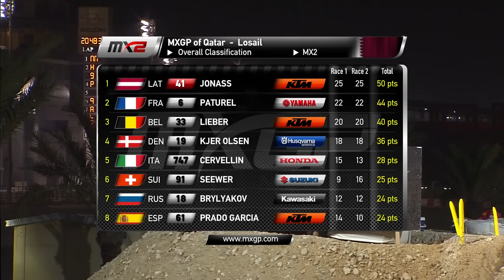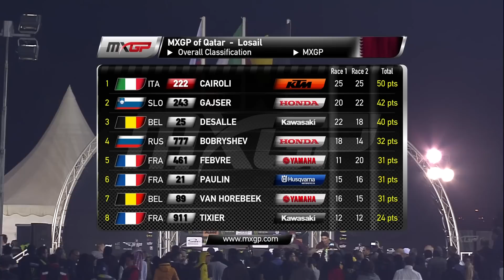2017 MXGP of Qatar News Highlights - mix ENG